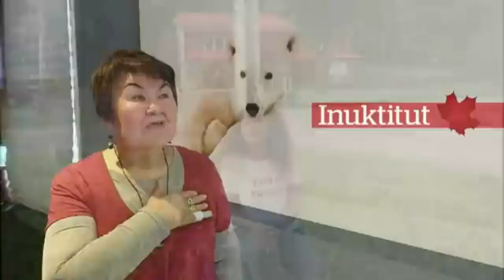Life @ Lisgar - April 21, 2023